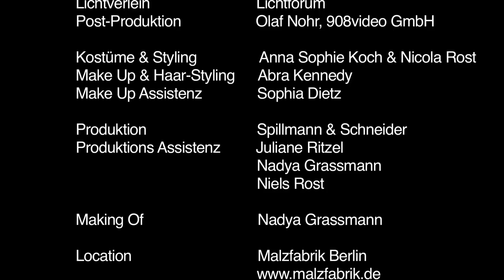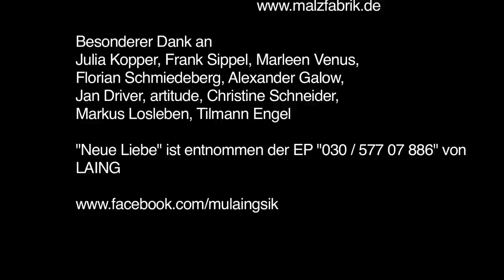Laing - Neue Liebe